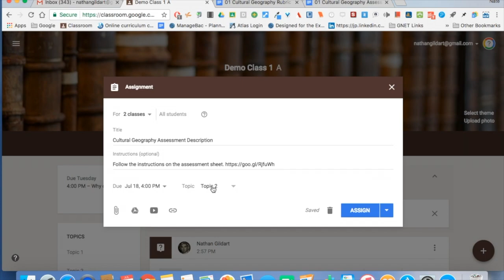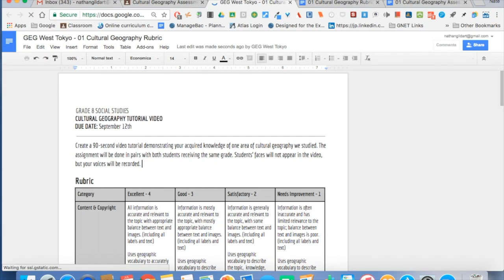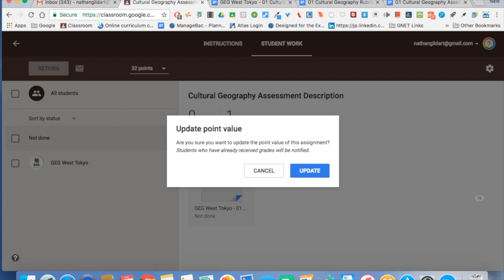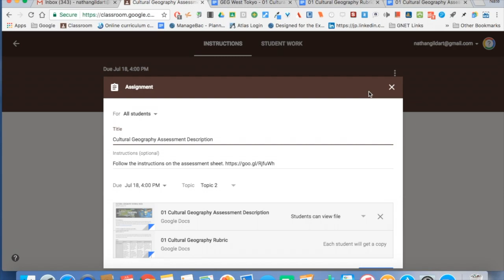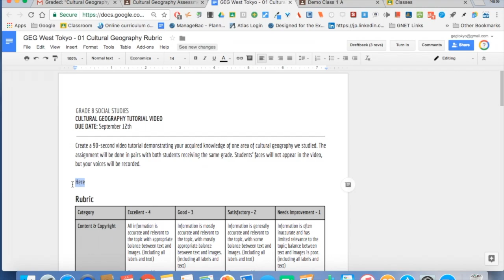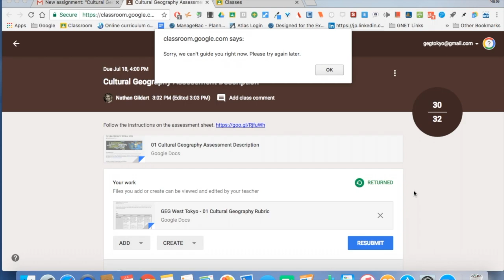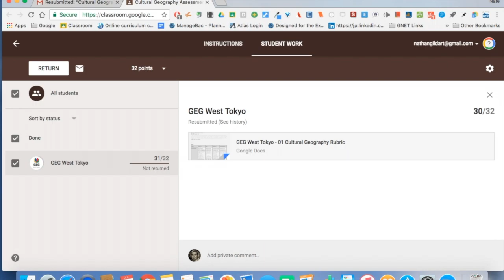Google Classroom | Manage Assignments, Assign Grades, Return Assignments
A detailed tutorial video on how to post an assignment This includes a description of how you can manage rubrics, assigning documents as ‘View only’ or ‘Make a copy for each student’, as well as assigning and returning assignments. You will learn how to assign, grade and return a paperless rubric.

*Note: contains 6 minutes of video from “ Posting in Google Classroom”.